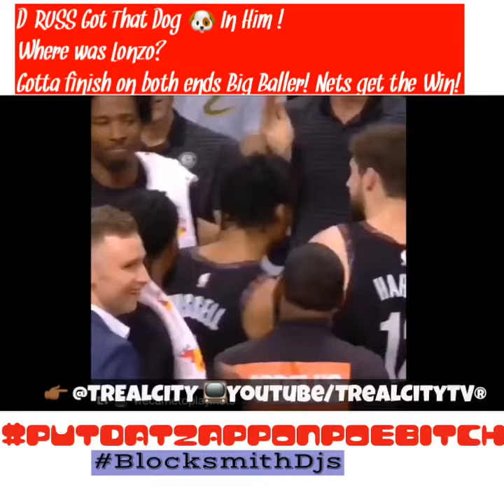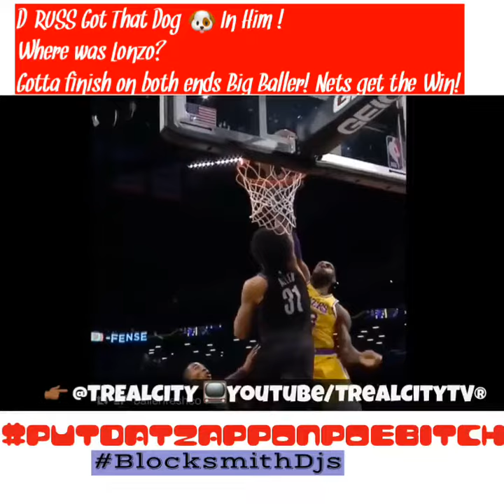Lakers get Iced by D-Russell, Lebron gets rejected while Deangelo Russell torches his former team.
MUSIC 🎶 BY EL ZAPPO FOREIGN X ZAPP SOLA ・・・
D'ANGELO RUSSELL ❄️❄️❄️.